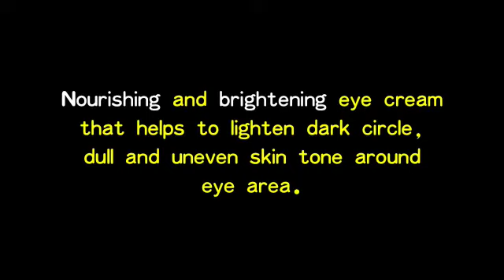NEW EYE NOURISHING CREAM ENG